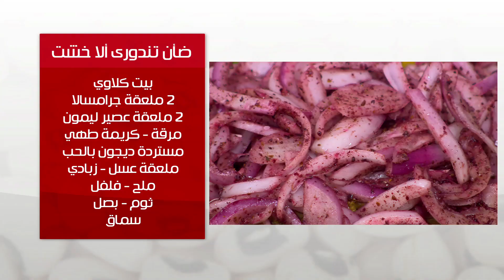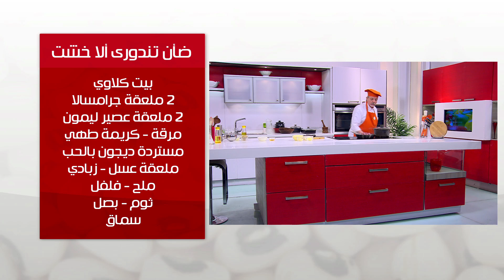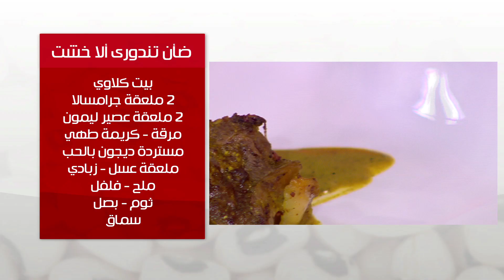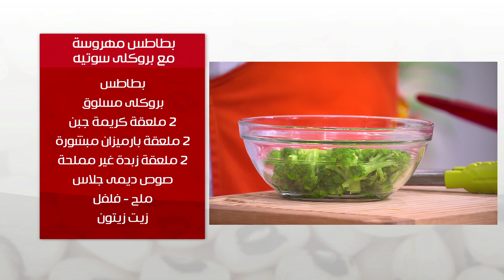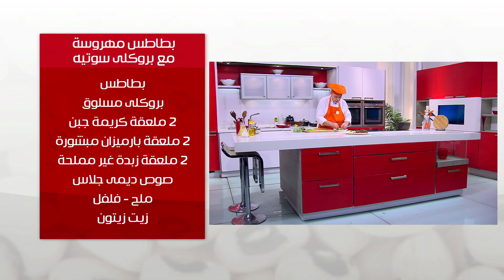ضأن تندوري ألا خشت - بطاطس مهروسة مع بروكلي سوتية | طبخة ونص حلقة كاملة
طريقة عمل ضأن تندوري ألا خشت - بطاطس مهروسة مع بروكلي سوتية - سلطة زبادي مع عماد الخشت في طبخة ونص
الوصفات كاملة